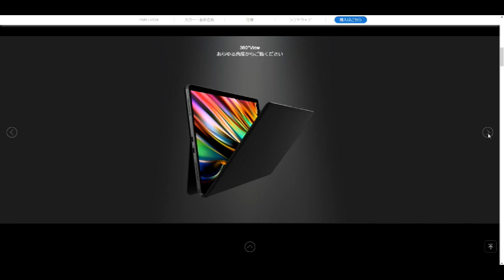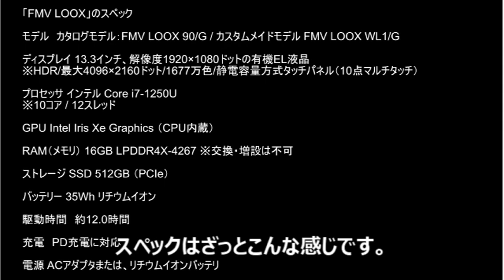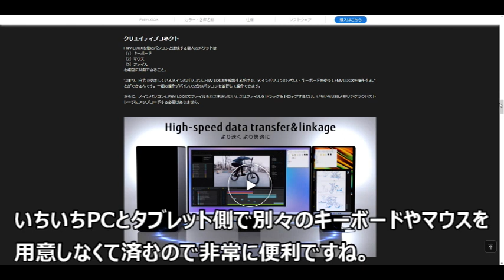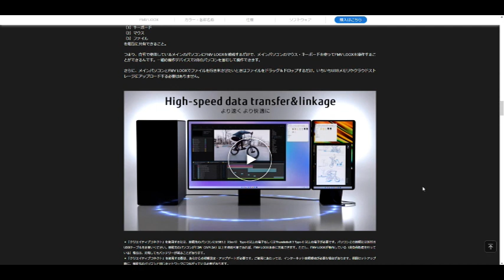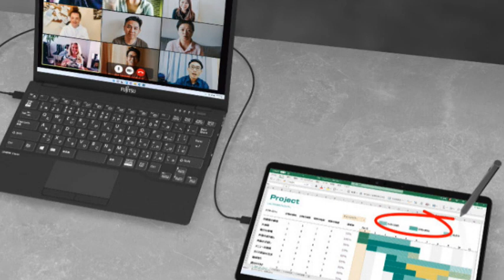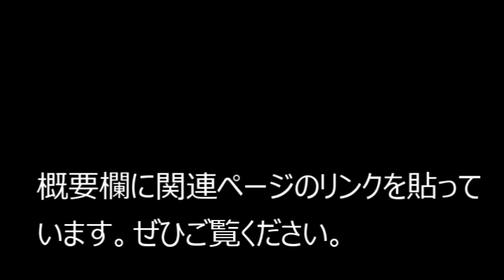FMV LOOX 富士通タブレットPCの性能をざっくり解説！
FMV LOOX 富士通タブレットPCの性能をざっくり解説。わずか5分でデザインやスペック、機能、性能が分かるようにまとめています。

買い物は以下のリンクからしていただけると幸いです。このリンクを通してあなたがものを買うことで、私の活動を支援できます。

‹楽天市場リンク›
FMV LOOX

‹Amazonリンク›

FMV 富士通 タブレット

FMV arrows Tab

タブレット Windows

レビューしたい商品リスト（ほしいものリストの商品を購入することで私がレビューします）

低価格でもキッチリ使えるWindows タブレットPC まとめ | 秋葉原ぶらり

最新 Surface風タブレットPC 全機種 ラインナップ一覧 | 秋葉原ぶらり

超小型UMPCが続々！最新の極小Windows ノートPC まとめ | 秋葉原ぶらり

‹音声合成›
VOICEVOX  波音リツ

フリーBGM素材『Hopping Day』試聴ページ｜フリーBGM DOVA-SYNDROME